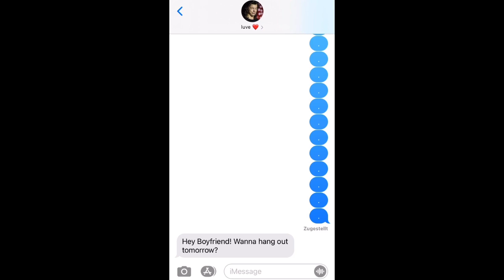Well... now he has a boyfriend :)